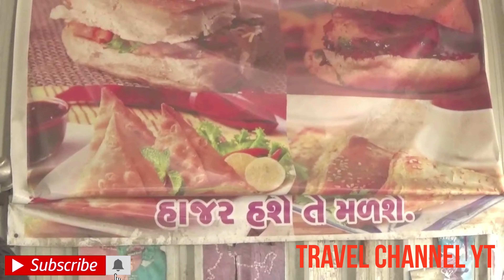Vada Pav Recipe - वडा पाव रेसिपी - મસાલા વડા પાવ - Indian Street Food Vada Pav Recipes - Vada Pav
Vada Pav Recipe - वडा पाव रेसिपी - મસાલા વડા પાવ -  Indian Street Food Vada Pav Recipes - Vada Pav Street Food. Learn how to make Vada Pav recipes - one of the popular Indian street food and one of the popular food out of many homemade Indian foods.

Watch the full video to learn vada pav recipe, vada pav chutney recipe, vada pav recipe in Hindi, vada pav recipe in Gujarati, vada pav street food, and more about vada pav.

મસાલા વડા પાવ કેવી રીતે બનાવવા